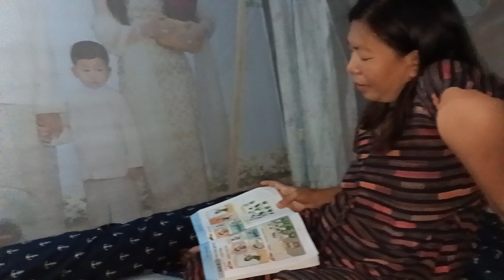သားညီ အမိနဲ့ စာကျက်နိန်စော်